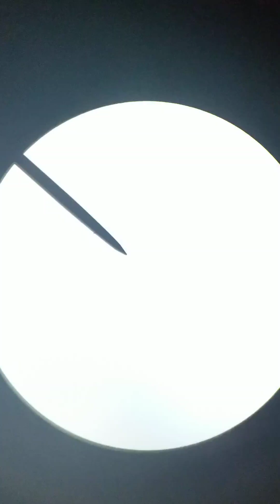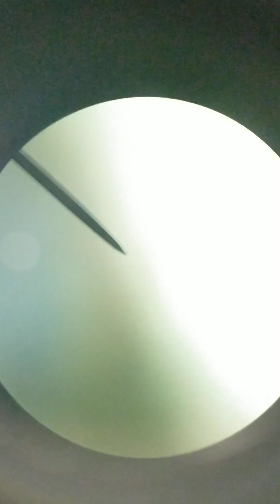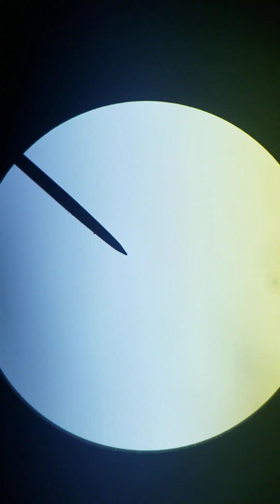Microbiology: Strongyloides stercoralis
This video describes the life-cyle, clinical significance, and diagnostic features of parasitic nematodes Strongyloides stercoralis and Necator americanus.  Fecal concentrated specimens were transferred to an iodine wet prep for analysis.